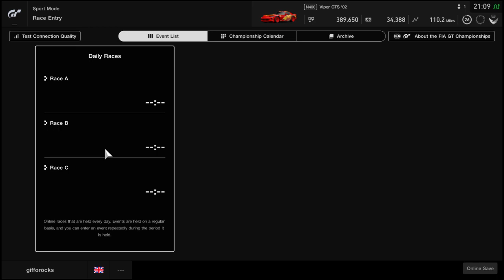GT Sport - my first experience with online racing